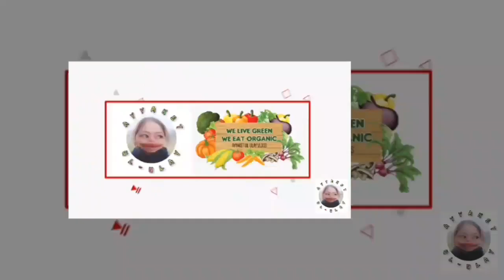SILING LABUYO PARA KAY MISTER| PART 2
Ito na po yong part 2.
Sorry dahil nakalimutan ko po talaga. Kung hindi pa po ako namasyal sa bakuran namin hindi ko po nakita na may pinunla pala akong sili.

Sana po panoorin niyo pa po yong iba naming videos.

Maraming salamat po sa supporta